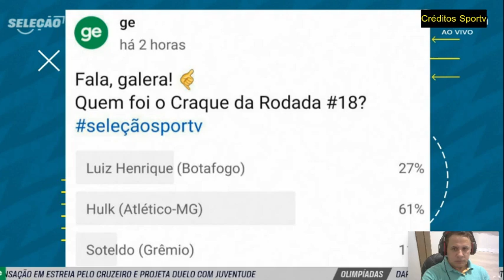Os melhores da 18 rodada do Brasileiro, análise Garro do Corinthians o melhor da rodada. Só elogio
Os melhores da 18 rodada do Brasileiro, as análise Garro do Corinthians o melhor da rodada. Só elogio

América Mineiro
Athletico Paranaense
Atlético Goianiense
Atlético Mineiro
Bahia
Botafogo
Corinthians
Coritiba
Cruzeiro
Cuiabá
Flamengo
Fluminense
Fortaleza
Grêmio
Internacional
Palmeiras
Red Bull Bragantino
Santos
São Paulo
ABC
Atlético Goianiense
Avaí
Ceará
Chapecoense
Criciúma
CRB
Guarani
Ituano
Juventude
Londrina
Mirassol
Novorizontino
Ponte Preta
Sampaio Corrêa
Sport
Tombense
Vila Nova
Vitória
Botafogo-SP
Série C (2023)
Amazonas
Aparecidense
Atlético Cearense
Botafogo-PB
Brasil de Pelotas
Brusque
CSA
Figueirense
Manaus
Náutico
Operário-PR
Paysandu
Pouso Alegre
Remo
São Bernardo
São José-RS
Volta Redonda
Ypiranga-RS
Confiança
Altos
Série D (2023)
Afogados
Aimoré
Águia de Marabá
ASA
Atlético-BA
Atlético-PB
Athletic Club
Bahia de Feira
Brasiliense
Camboriú
Campinense
Cascavel
Ceilândia
Cianorte
Costa Rica-MS
Democrata GV
Ferroviária
Fluminense-PI
Goianésia
Hercílio Luz
Inter de Limeira
Jacuipense
Juventude Samas
Maranhão
Moto Club
Nacional-AM
Nacional de Patos
Nova Iguaçu
Paraná Clube
Porto Velho
Pouso Alegre
Princesa do Solimões
Real Noroeste
Retrô
Rio Branco-AC
Santo André
Santa Cruz
São Francisco-AC
Sergipe
Sousa
Tocantinópolis
Trem
Tuna Luso
Uberlândia
União Rondonópolis
URT
Vitória da Conquista
Considerações Finais